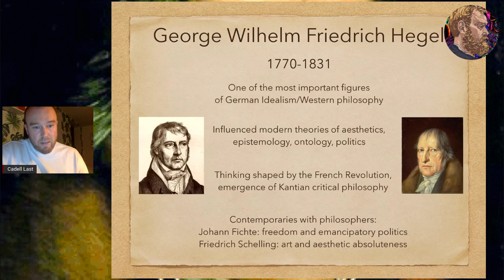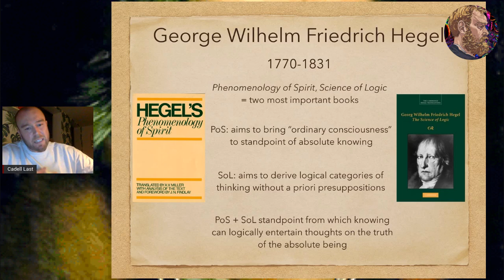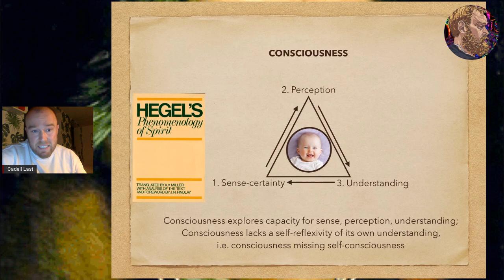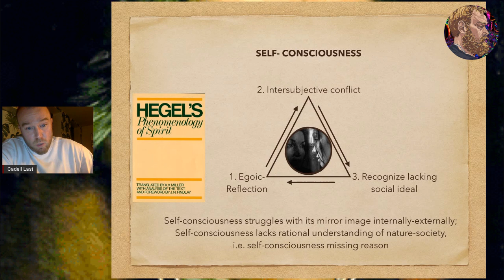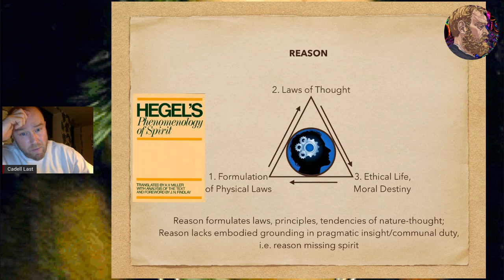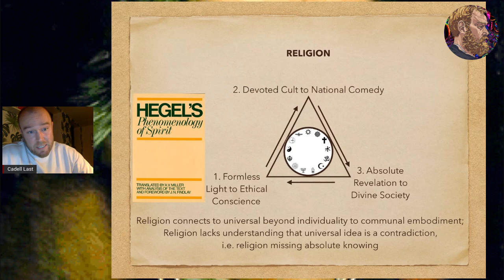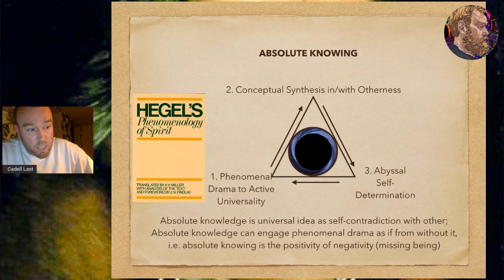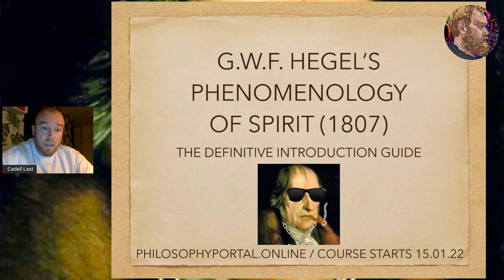G.W.F Hegel's Phenomenology of Spirit (Complete Overview)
In this video we explore the logical structure of the Phenomenology of Spirit as Hegel guides us through the natural stages that include consciousness, self-consciousness, reason, spirit, religion and absolute knowing.  Throughout the video the internal logic of each stage is explored with a triadic structure which reveals an inner lack or absence internal to the structure which connects spirit to knowing of the next logical process.  This process ends or culminates in absolute knowing, a state of being in which spirit is reconciled with lack and contradiction, and is capable of thinking from a qualitatively transformed standpoint of its own being.

First published in 1807 the foundation of philosophy was forever transformed after Hegel was capable of articulating a higher order understanding of the understanding as the becoming of spirit in history.

This video is based on a 1977 publication of Phenomenology of Spirit which was translated by A.V. Miller with a foreword by J.N. Findlay.